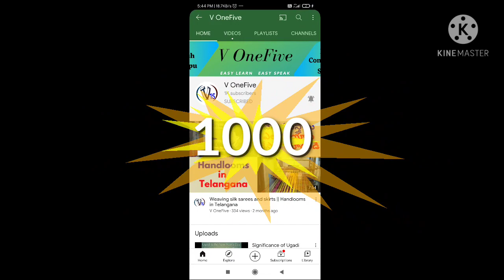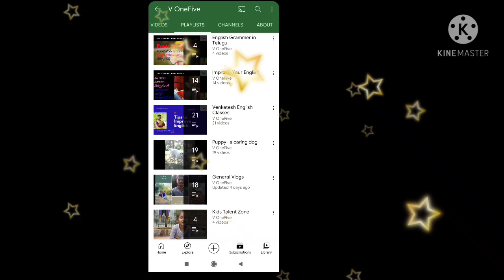My YouTube channel 1000 Subscribers Journey 🎊 || Thank you very much 😊 🤝 followers by V OneFive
Hi viewers,
Thank you 😊 🤝 so much for your support. Keep supporting me.

Amazing playlists on V OneFive